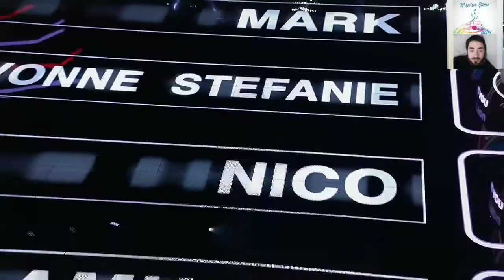Paula Dalla Corte-Roar The Voice Of Germany Oses almanya 2020 (harika bir ses tonu var)